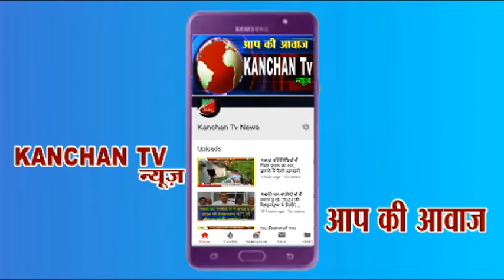महिला शक्ति हमारे साथ है, हर जगह खिलेगा कमल का फूल; कविता शर्माKAVITASHARMA